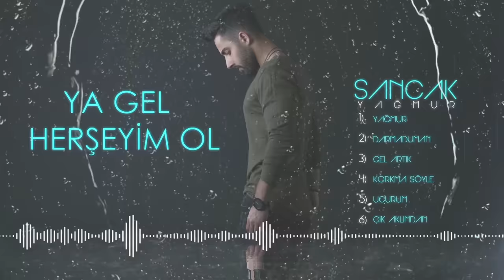Sancak - Darmaduman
Aranje: Çağlar Kocatepe
Mix: Oğuz Yılmaz / Mastering: Altay Ekren
Düzenleme: Rapozof
Lyric Video: Burak Serbest

Güneşim doğ bana bu gece, bura darmaduman.
Ne bıraktığın yerdeyim bak, ne de başka bir hal kaldı bende.
'Unutmaya çalış!' deme bana, sen unut o zaman.
Ki bıraktığın hayal değil, nefesin kaldı bende.

Ya gel herşeyim ol, bir elimde yüzün gidelim yolu bilmeden.
Ya da gel ölüm ol, gel yeter ki ve vur bu feryadımı dinlemeden.

Gördüm sevişini de, her gün gidişine. Yalan yine bu dünya.
Öldür güneşimi de, söndür hevesimi de.